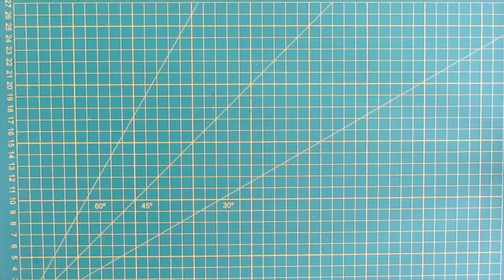EASY DIY GREETING CARD | How to Make an Easy Greeting Card | Quilled Tulips | Step by Step Tutorial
This video will show you how to make an easy greeting card.

★ Easy to follow a step-by-step tutorial for beginners.
★ Items needed for this card are listed below:
1. 210 grams textured paper or C 6 Card Paper (White Paper)
2. 3mm paper strips: Red, Pink, Orange, Yellow & Green.
3. 80 grams textured paper (Blue).
4. PVA Glue & Double-sided foam tape or Adhesives 3D Double-sided foam squares
5. A pair of scissors or a cutting machine
6. Quilling Tool Pen